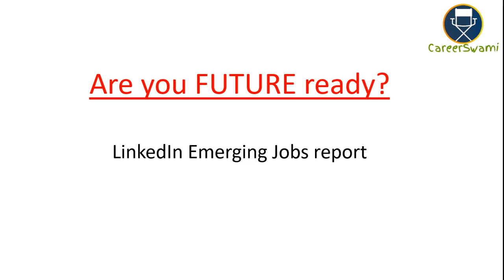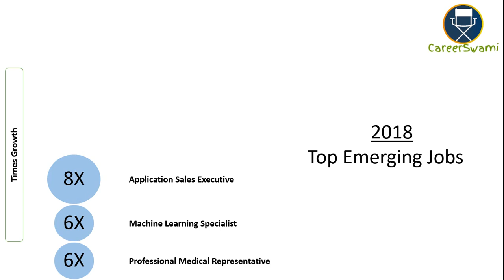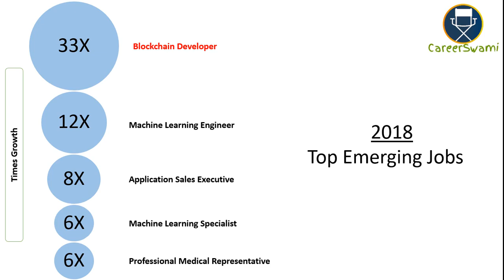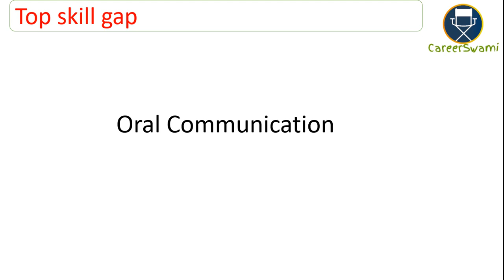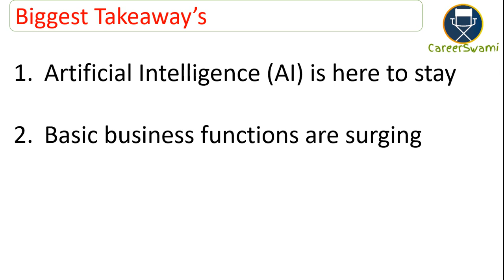Are you future ready? LinkedIn emerging jobs report - Blockchain #1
eLearning and Live classes for Project, product and Program Management

Series - Is it worth joining?
LinkedIn’s analyzed the roles that companies are rapidly hiring for, the skills associated with them, and the roles that have emerged over the last five years from year 2014 till now.
Now, why is this important?
This is our opportunity to take a look at the jobs and skills that are growing most rapidly around the USA, and what happens in US gets reciprocated in other geographies in the coming years.
So, this video is for everyone who wants to make more informed decision about their career by understanding the hot jobs and skills at present and in near future.